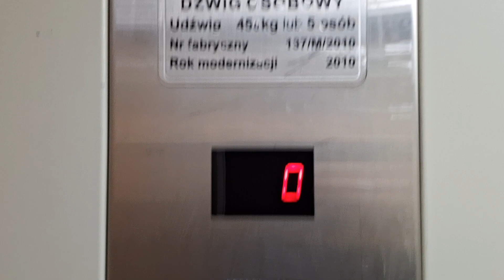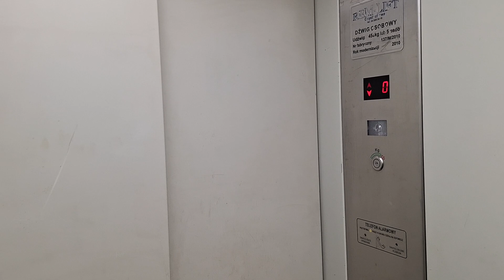Rem-Lift @ Józefa Grzegorzka 10a, Ruda Śląska, Poland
Dane windy:
Firma montująca windę: Rem-Lift
Rok modernizacji: 2010
Udźwig: 450kg/6 osób
Lokalizacja:
Adres: Józefa Grzegorzka 10a
Dzielnica: Bykowina
Miasto: Ruda Śląska
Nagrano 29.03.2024